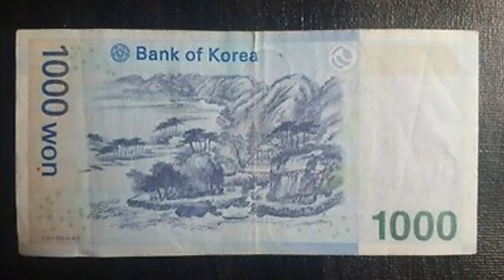Bank of Korea 1000 Won banknote WORTH?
1000 Won Banknote South Korea VALUE. How much is the Bank of Korea 1000 Won Banknote WORTH? £20-£25. South Korea Banknotes. Rare South Korea Banknotes.